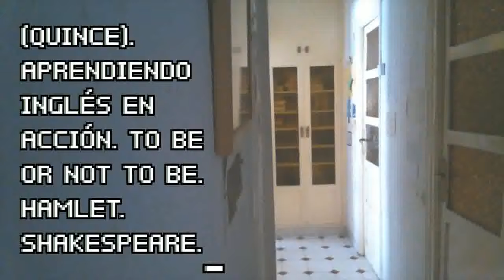(QUINCE). APRENDIENDO INGLÉS EN ACCION. SHAKESPEARE. HAMLET. TO BE OR NOT TO BE.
"Es un monólogo con temas trascendentales: EL DOLOR, LA MUERTE, LA VIDA, EL AMOR, LA JUSTICIA, EL PODER, LA FRUSTRACION, en definitiva unos temas que siguen siendo actuales, así es SKAKESPEARE. "Rumboso2.